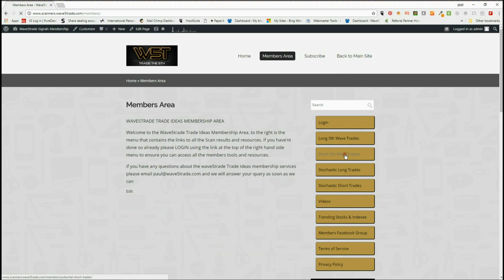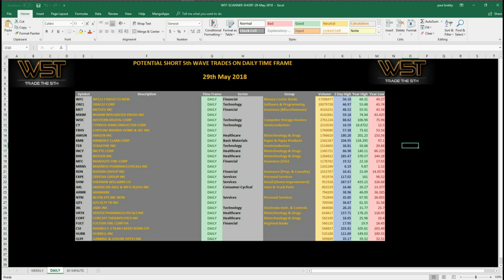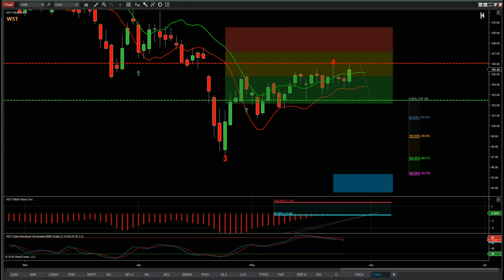Wave5trade Stocks Signals Video for potential Short on KMB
Watch the Stocks Swing Trading Setup video for a potential short trade on KMB using the Elliott Wave Indicatror Suite